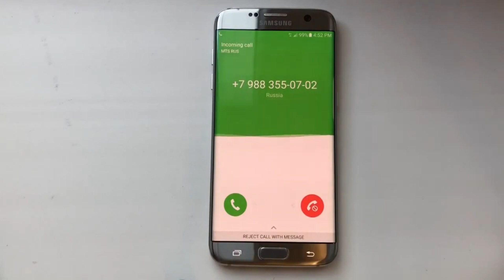Samsung Galaxy S7 edge (SM-935F) Incoming call